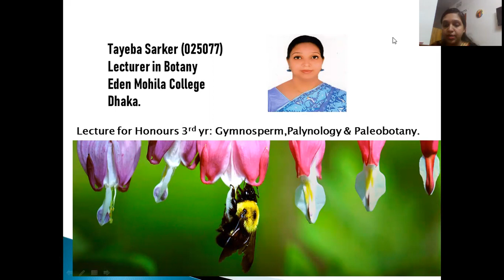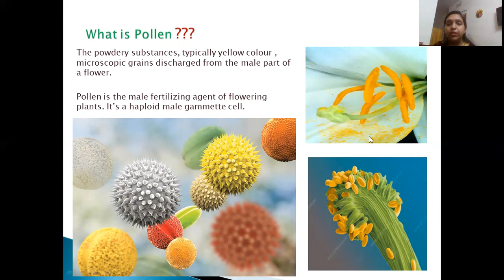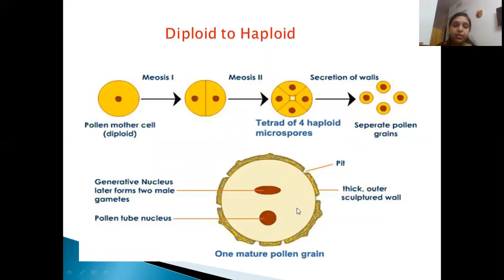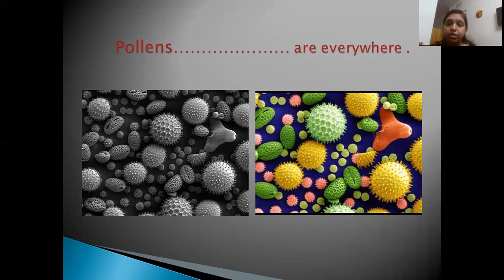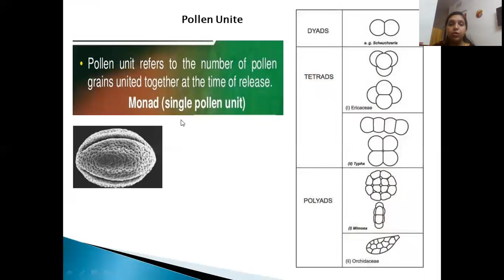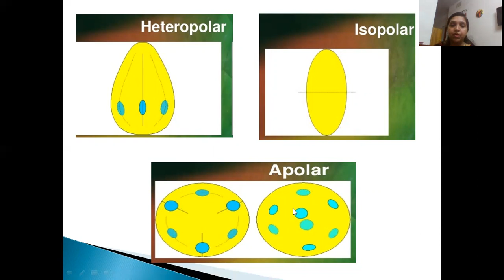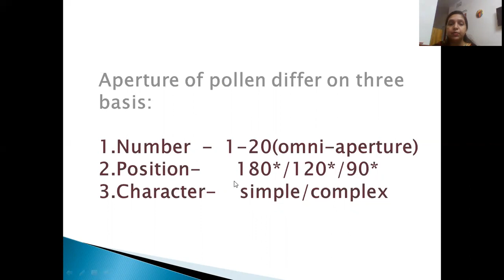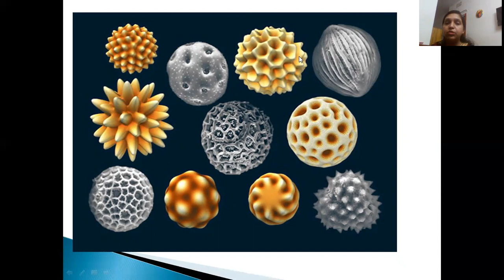Lecture for H 3